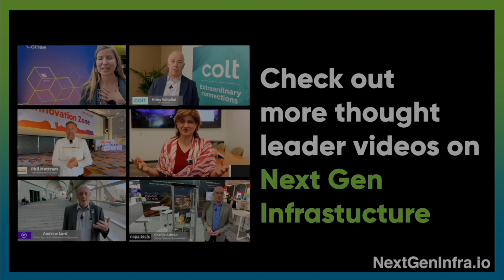Private5G: New Applications for Private Wireless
The business case for Private 5G is going to require new approaches. Phil Mottram, EVP and GM from HPE Aruba Networking, discusses some interesting applications that could really shake things up:

- The growing momentum in private wireless networks, driven by sectors that previously couldn't modernize their technology. These private networks, in some instances, provide better coverage than Wi-Fi.
- HPE Aruba Networking's recent acquisition of Athonet, a leading specialist in private networks, and the demand they're seeing from military customers, ports, warehouses, factories, and mines - industry segments that previously couldn't take advantage of networking technology.
- The importance of the edge in networking technology, with real-life applications such as security monitoring. For example, setting up a network at the edge of a school to scan individuals approaching the school for security purposes.